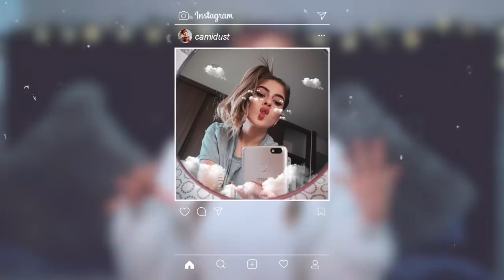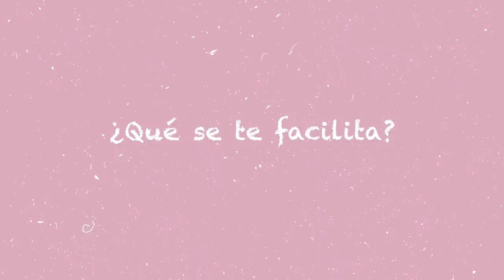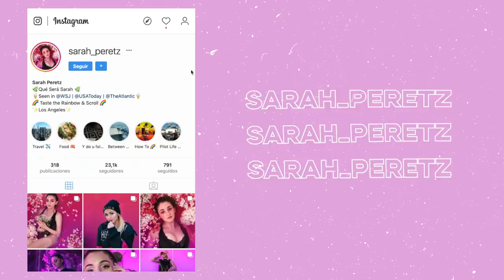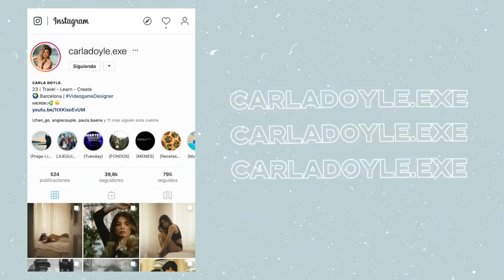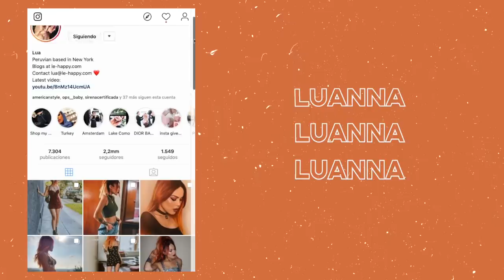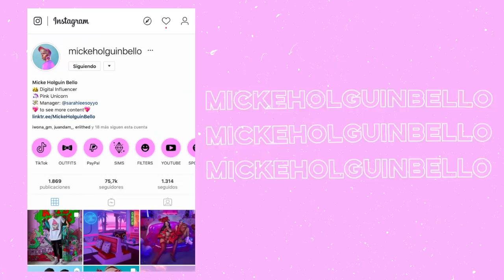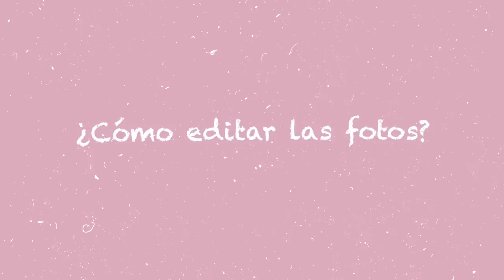🌟 IDEAS para FEED de INSTAGRAM 2020| Camila Dust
Hoy quiero darles alunas ideas para instagram, especificamente ideas para feed de instagram que creo que les van a gustar muchisimo.
Les recomiendo varios estilos de feed para este 2020 que pueden aplicar en sus perfiles de instagram y les doy algunos tips para el feed.

• Qué camara utilizo:  Canon T3i
• Objetivo: Canon 50mm
• Con qué edito mis videos: Final Cut Pro